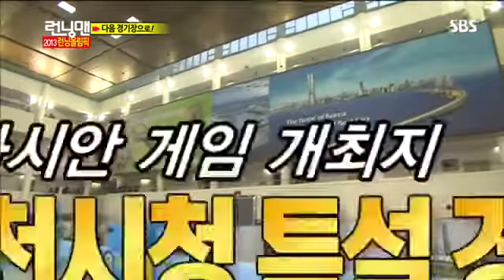런닝맨 261화 다시보기